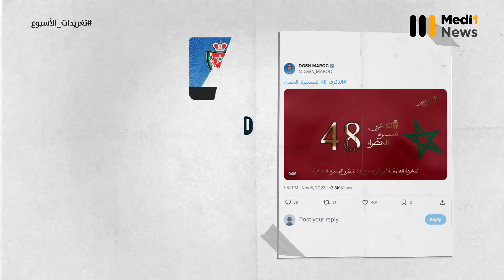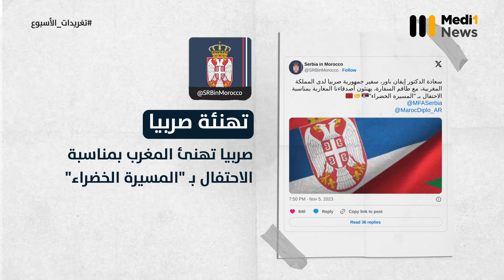الذكرى الـ 48 للمسيرة الخضراء .. تخليد لملحمة وذكرى عزيزة على المغاربة